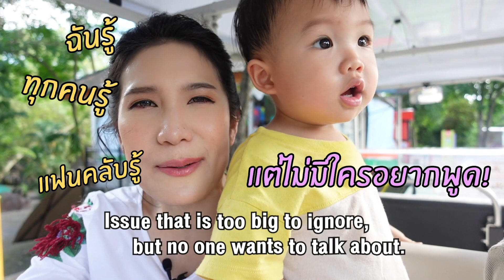สำนวนในสวนสัตว์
ส่องสำนวนสัตว์โลก @สวนสัตว์เปิดเขาเขียว 🐒 กับ Idioms A Day

🦁 The lion’s share = ส่วนแบ่งที่มากสุด
🦁 The lion’s den = สถานที่หรือสถานการณ์อันตราย
🐯 Paper tiger = ดูอ่อนแอกว่าที่คิด
🐆 A leopard can’t change its spots. = คนที่เปลี่ยนนิสัยแย่ๆไม่ได้
🐘 The elephant in the room = ประเด็นร้อน ประเด็นใหญ่ที่ไม่ค่อยมีใครกล้าพูดถึง
🦜 A little bird told me = มีคนแอบบอกว่า...